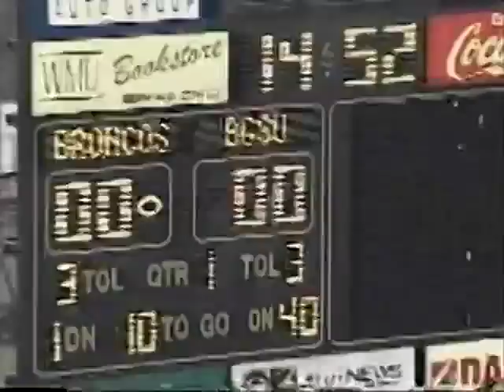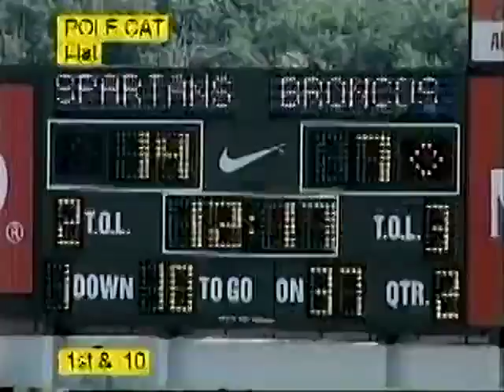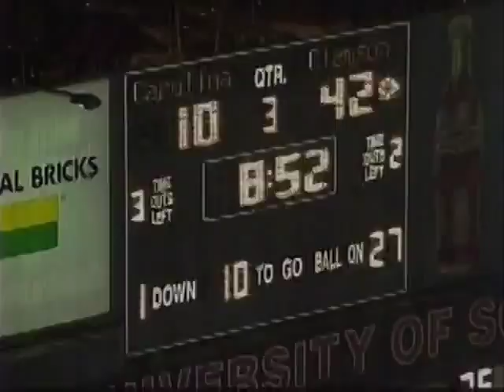Pole Cat 2006